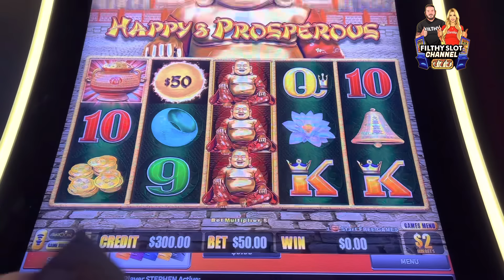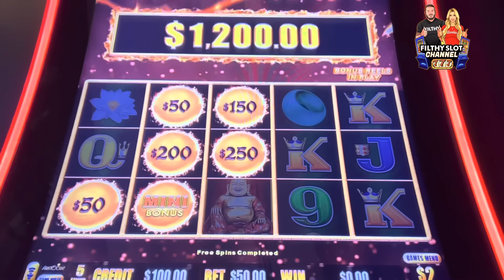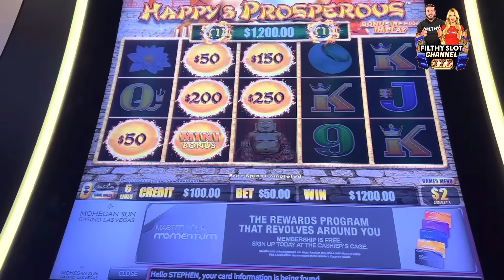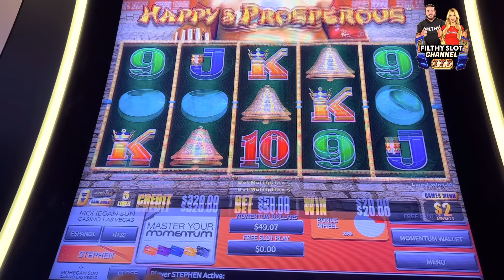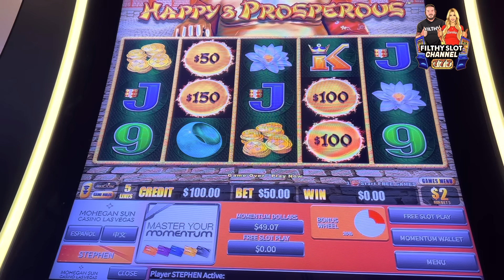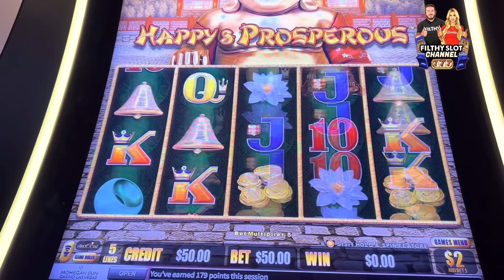PLAYED THE SAME MACHINE I HIT THE GRAND ON…DRAGON LINK